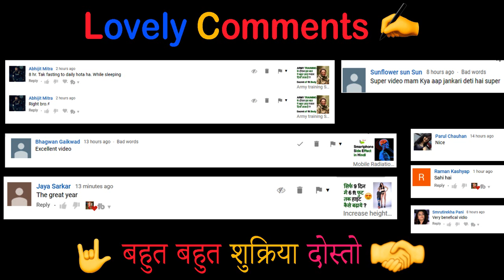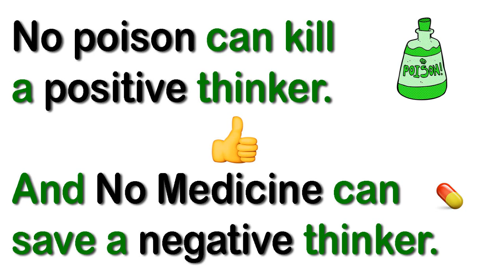World best Hospital for Patient Care🏥|घर एक मंदिर है❤️️|Benefit for Calm Mind|Avoid negative people